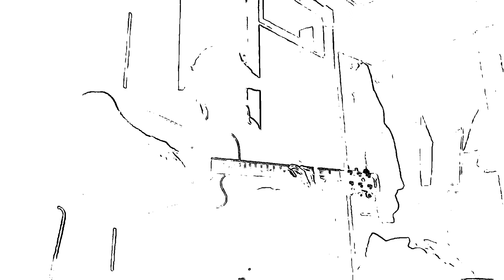OH ME - COVER BY JR MILLER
Oh Me - Cover by
JRMiller-RedDawg
Nirvana week!!! Much love y'all!! Music is Life!! Thanks for chillin!!! 🐻